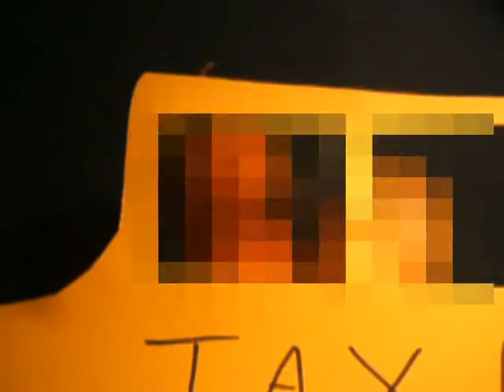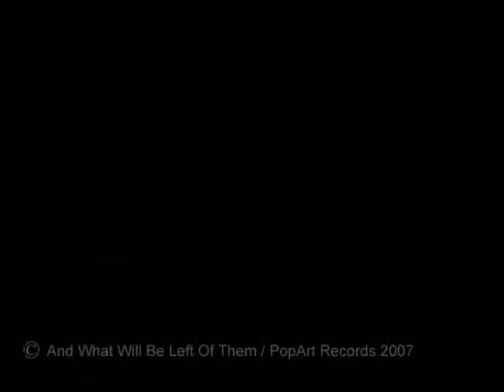Come With Me - And What Will Be Left Of Them?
Video for 'Come With Me; by And What Will Be Left Of Them?. Available on split 7-inch vinyl with 'The Myth Of Love' by Brontosaurus Chorus.

Single released through PopArt Records on 15/10/07!

Video copyright of And What Will Be Left Of Them/PopArt Records 2007

Dir: Jodie Lowther